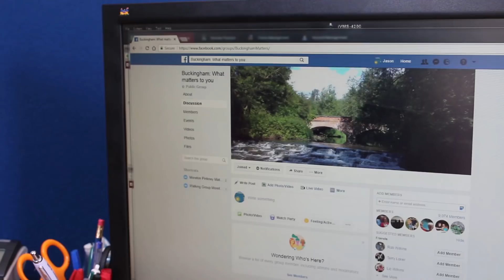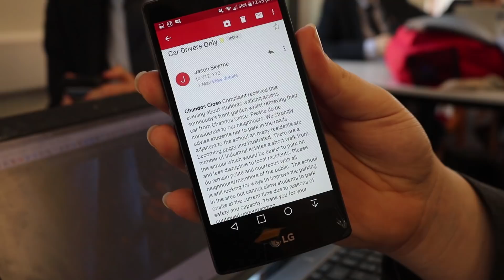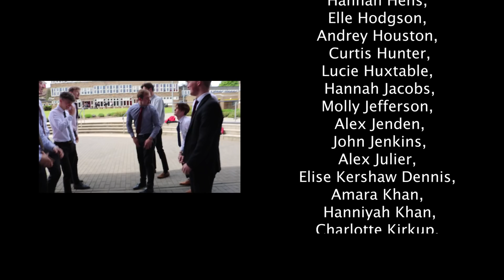New Rules - RLS Leavers 2018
The Royal Latin Class of '2018'.